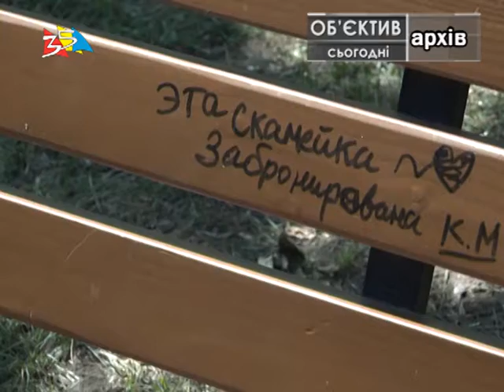Объектив 26 06 18Дополнительные камеры видеонаблюдения в сквере ликвидаторов пока не будет